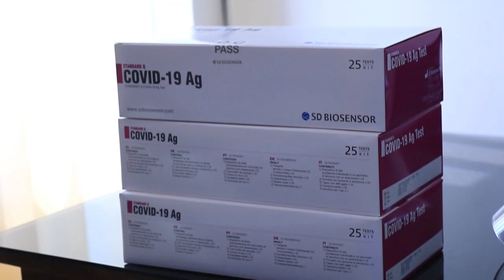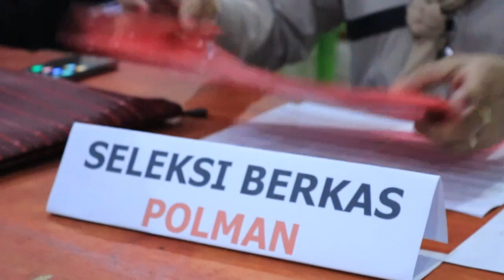18 PESERTA POLMAN SIAP BERLAGA DI STQH IX SULBAR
Polewali - Setelah melewati proses Rapid Antigen serta serangkaian persyaratan administrasi lainnya, 18 Peserta Polman siap berlaga di Event STQH-IX Tingkat Provinsi Sulbar Tahun 2021. (LHM/SH)